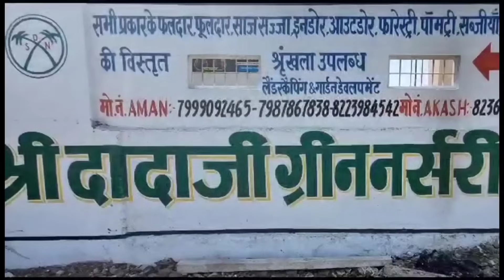हरसूद में लोकायुक्त की कार्रवाई को लेकर पूरी जानकारी अधिकारी सहित फरियादी ने दी